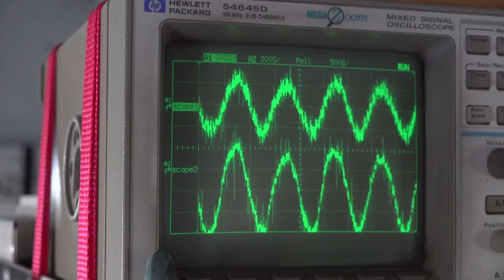Bell Geospace, Responsibility for Safety and The Environment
Bell Geospace is committed to responsibility regarding enviromental matters and ensuring minimal impact during exploration. This video explains more.